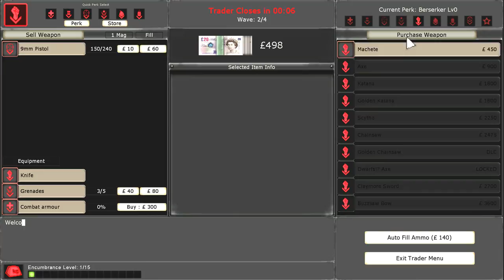Killing Floor With LushableEcho - Episode 9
This is just myself and my brother LushableEcho going around trying out some Killing Floor. This is definitely a fun game and good to play if you just want to do some mindless killing.

Recorded On: Nov 11th, 2014